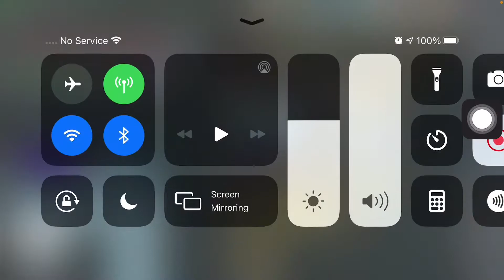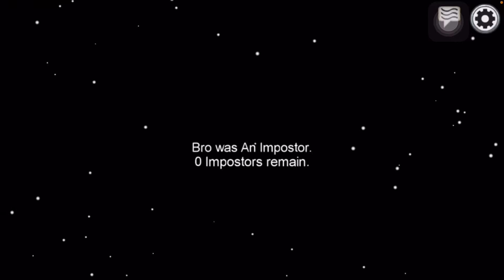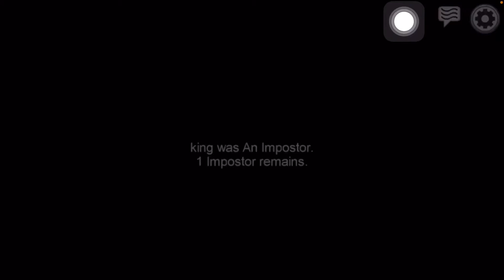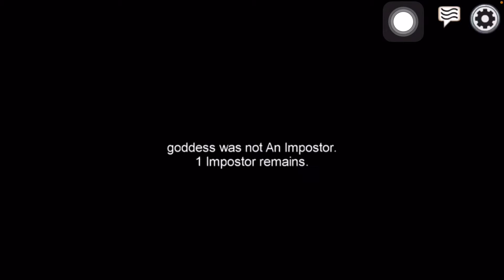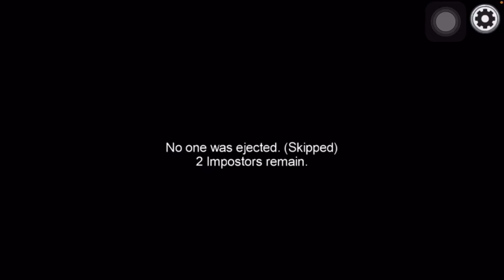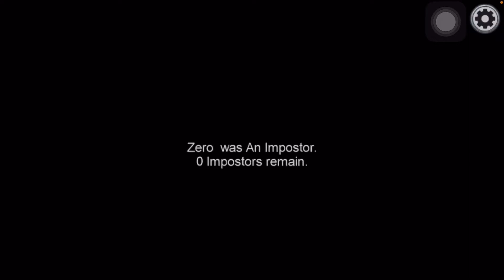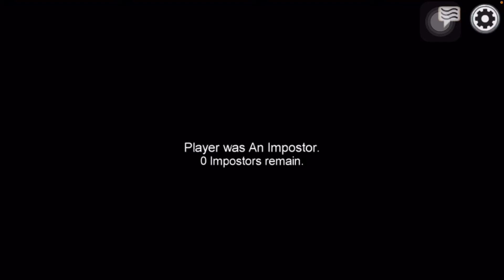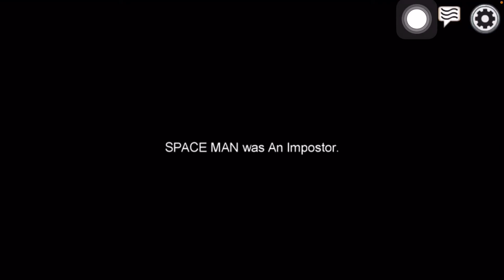Among Us (EP6) - I am Zero